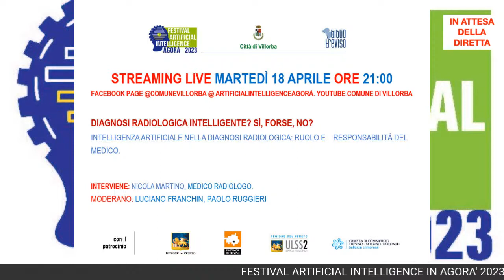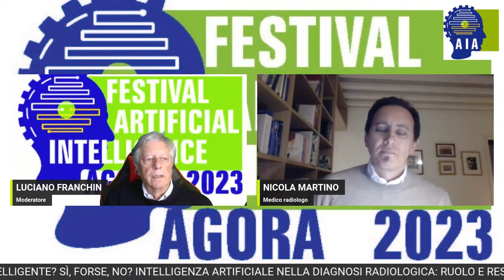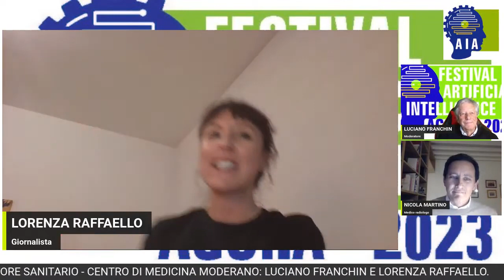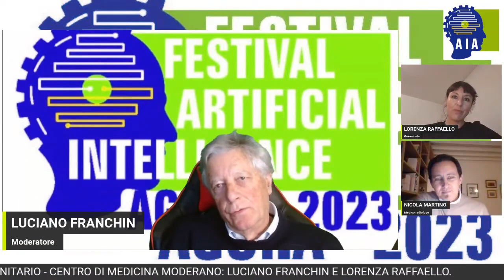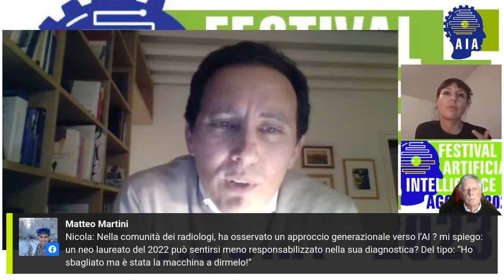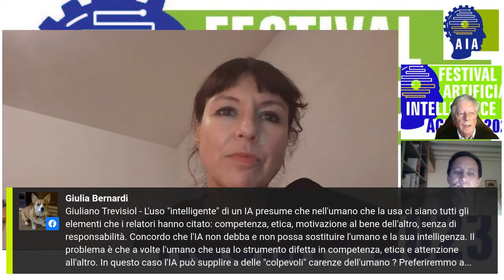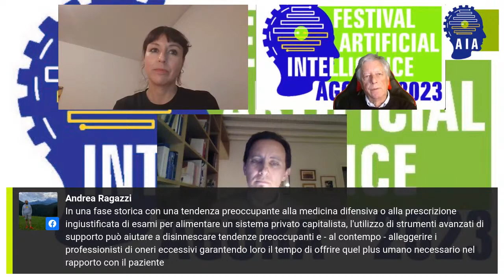DIAGNOSI RADIOLOGICA INTELLIGENTE SÌ FORSE NO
INTELLIGENZA ARTIFICIALE NELLA DIAGNOSI RADIOLOGICA: RUOLO E    RESPONSABILITÀ DEL MEDICO.

INTERVIENE: NICOLA MARTINO, MEDICO RADIOLOGO.

MODERANO: LUCIANO FRANCHIN, PAOLO RUGGIERI.